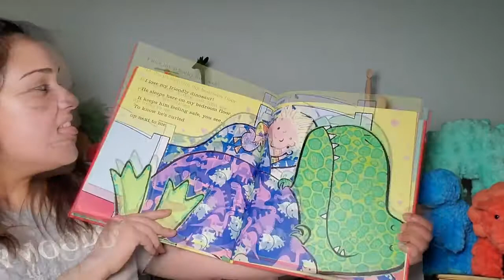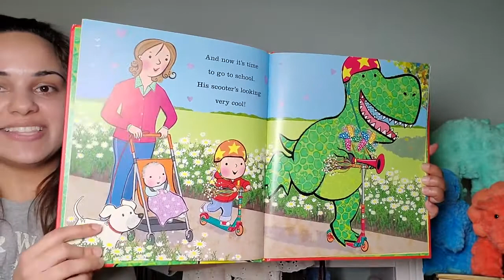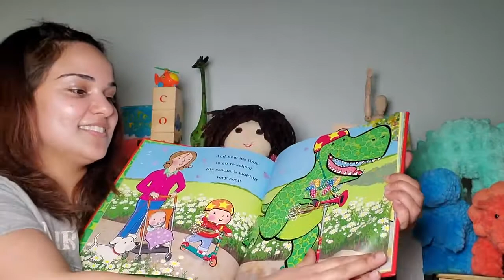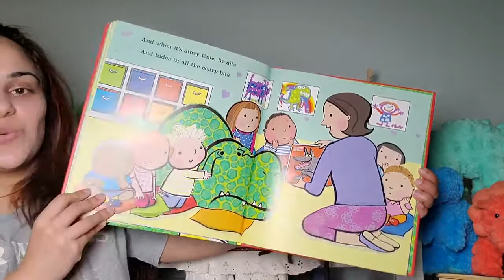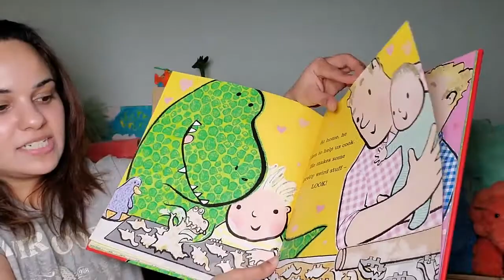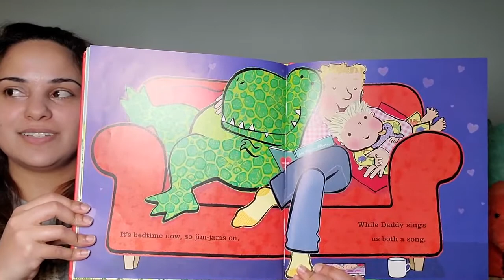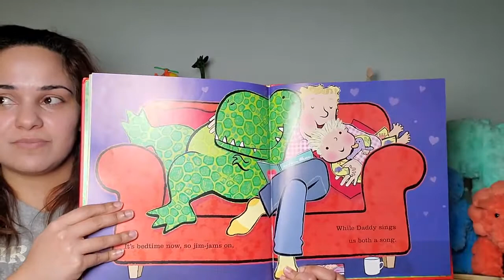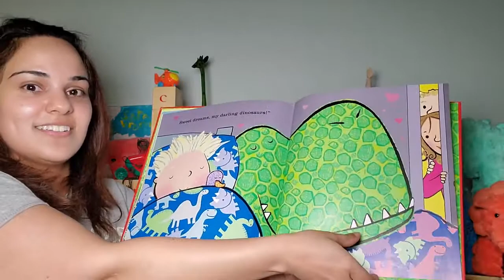I Love My Dinosaur by Giles Andreae | Stories For Kids | Books For Kids Read Aloud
Kids Learn To Read | Online Picture Books with Visual Storytelling for Kids | Jasmine reads aloud the picture book, I Love My Dinosaur Book by Giles Andreae and Emma Dodd

Kids 💜  dogs. Kids 💜  cats. Kids 💜  monkeys. Kids 💜  rabbits. How about a boy who 💜   his pet Dinosaur?! Watch I Love My Dinosaur by Giles Andreae and Emma Dodd to see what a having a pet Dinosaur is really like!💜🦕🦖

Check out  @JasminesReadingCorner   for lots more fun picture books to read aloud!💜